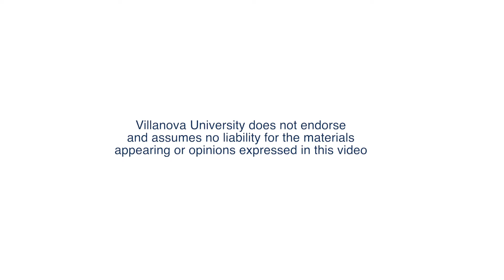One Book | ACTS OF FAITH: The Story of an American Muslim, the Struggle for the Soul of a Generation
Each year the St. Thomas of Villanova Celebration begins with an academic symposium or lecture examining an important issue in today's society. In keeping with the purpose of celebrating the legacy of St. Thomas of Villanova, Catholic Social Teaching is a featured perspective.

Speaker: Eboo Patel, author of "ACTS OF FAITH: The Story of an American Muslim, the Struggle for the Soul of a Generation"